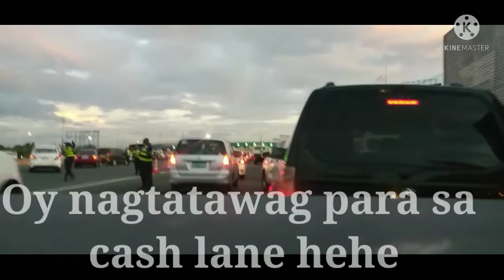Bocaue Toll Plaza Cash Lane In 15 Minutes